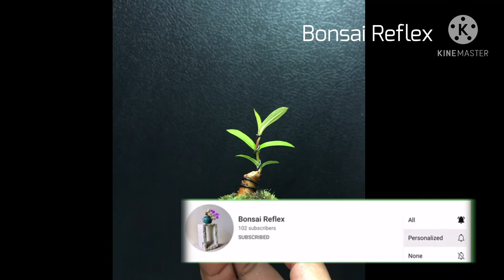Ixora Jusmine Mame - เข็มดอกพิกุลจิ๋ว